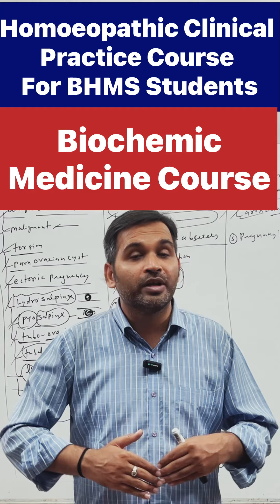BHMS Online Courses | Biochemic Medicine Online Course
 PHYSIOLOGY
 BIOCHEMISTRY
 PATHOLOGY
 MICROBIOLOGY
 PHARMACOLOGY
 MEDICINE(DISEASES)
 CLINICALCLASSES